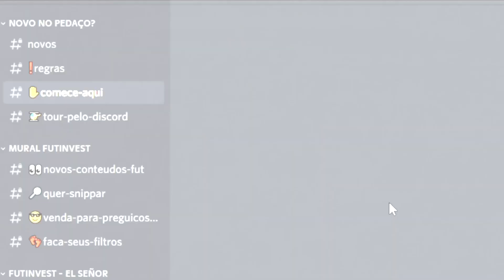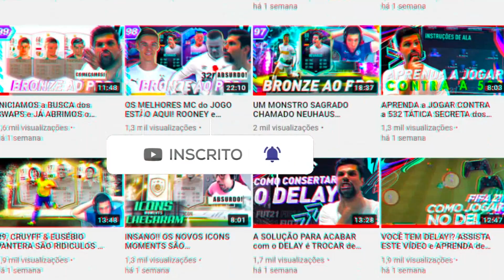CR7? NEYMAR? MESSI? NENHUM CRAQUE foi CAPAZ de TIRAR o ELITE 2 DESSA DUPLA! | BAOP #16 | FIFA22 UT